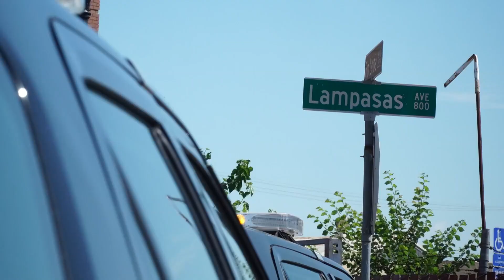2 men killed in north Sacramento shooting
2 men killed in north Sacramento shooting

2 men are dead after shooting in north Sacramento Monday afternoon. Police are still searching for the suspect(s).